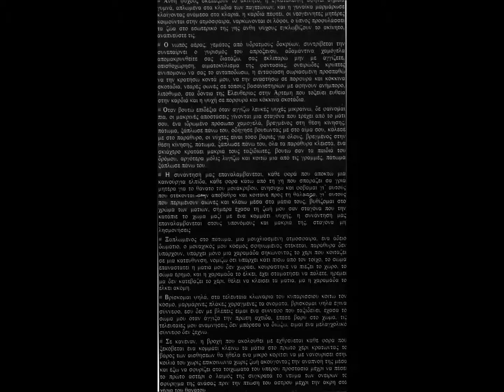Κρυπτογραφημα - Πισω Απο Τον Τοιχο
Έδρασαν την περίοδο 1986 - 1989 κάνοντας αρκετά live στα Γιάννενα. Το 1988 κυκλοφόρησαν την κασέτα με τίτλο "Αντώνιος Πυρ", ηχογραφημένη στα Γιάννενα σε τετρακάναλο κασετόφωνο. Το συγκρότημα αποτελούσαν: Βάνα Γραμμενιάτη: φωνή (Το Ψυγείο Ψυγείο), Κώστας Γραμμενιάτης: Μπάσο, Κιθάρα (Dity Saints), Κώστας Ευσταθιάδης: Τύμπανα, γραφικά (Second Call), Μιχάλης Κοιλάκος: synth (Το Ψυγείο Ψυγείο). Όταν διαλύθηκε το Κρυπτογράφημα δημιουργήθηκαν Το Ψυγείο Ψυγείο και οι Dirty Saints.